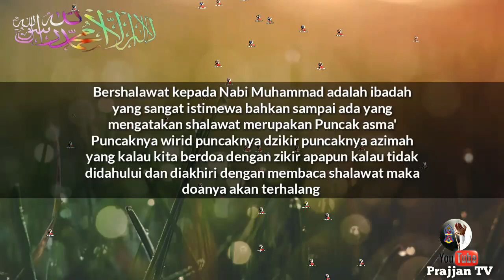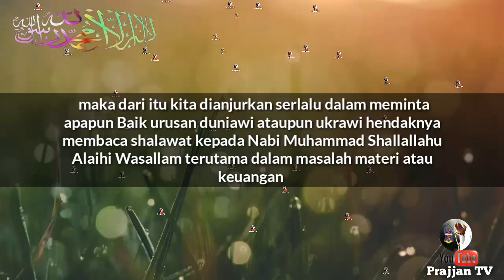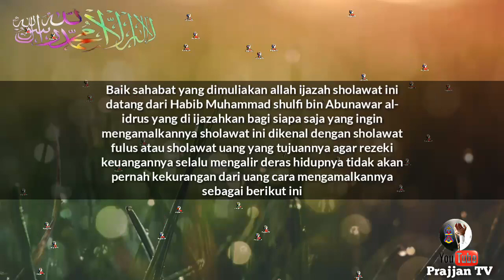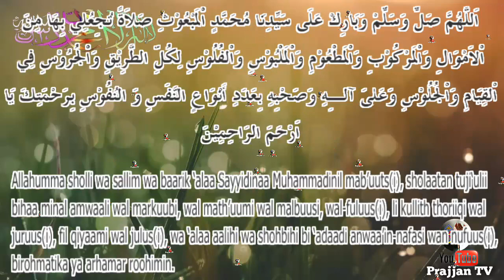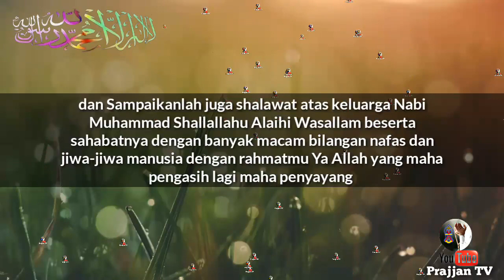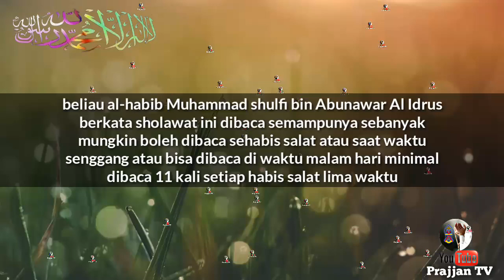Baca Setelah ini! Amalan Punya Pohon Uang Sendiri - Doa pemanggil Uang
Dzikir rezeki

Doa ampuh menundukkan musuh, doa ampuh membinasakan musuh, Baca 3 kali musuhmu tunduk, Baca dia ini sihir manapun akan hancur, Sempatkan baca doa ini hidup mu dilindungi oleh Allah, Doa untuk mendapatkan ketenangan, Baca zikir ini tukang santet akan jadi tumbal Dengan jin nya sendiri, Doa sayyidina'ali, Pusaka nabi Khiddir As, Doa nabi Khiddir As ampuh menghancurkan santet, Kena santet baca doa ini, Doa ini ampuh menghancurkan santet, Tukang santet akan jadi tumbal dengan jin nya